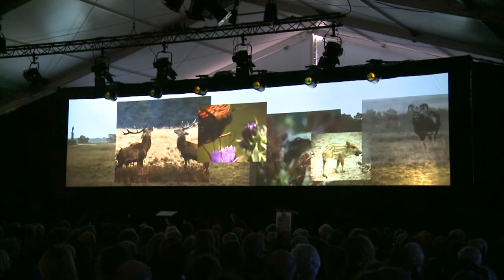Koningin Beatrix bezoekt 75 jarig bestaan Hoge veluwe